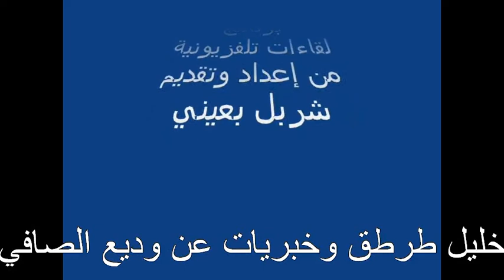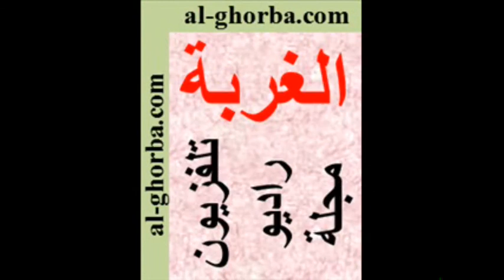خليل طرطق وخبريات عن وديع الصافي